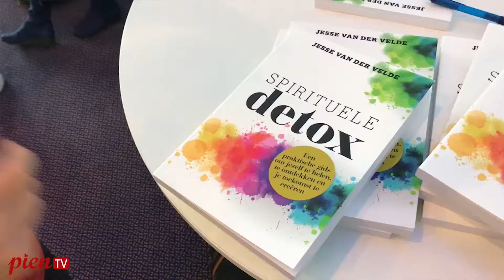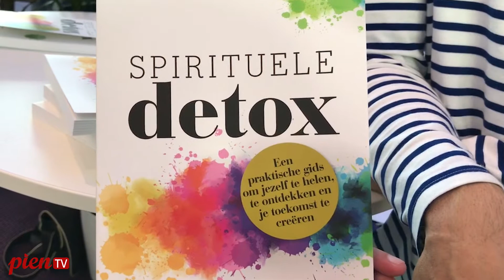PienTV in gesprek met Jesse van der Velde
Pien & Juul van PienTV zijn op het Better Health Event en praten daar met Jesse van der Velde. Jesse begeleidt succesvolle mensen naar deel 2 van hun leven: optimale gezondheid en spirituele verbinding, met je beste lijf ooit en een mentale topconditie. Jesse is eigenaar van 3 bedrijven en auteur van twee #1 bestseller boeken. Zijn nieuwste boek heet: Spirituele Detox. Wij zijn wel heel benieuwd naar zijn visie over gezondheid en spirituele verbinding.
Meer zien? Kijk ook eens op